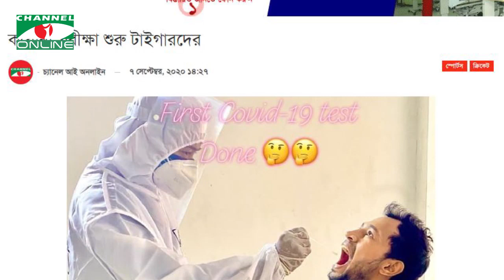চ্যানেল আই অনলাইন স্বাস্থ্য বুলেটিন ০৭ সেপ্টেম্বর, ২০২০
করোনাভাইরাসের নমুনা পরীক্ষায় দেশে ২৪ ঘণ্টায় আক্রান্ত হিসেবে আরও ২ হাজার ২০২ জন শনাক্ত হয়েছেন। সুস্থ হয়েছে ৩ হাজার ২৯৮ জন। গত ২৪ ঘণ্টায় শনাক্তের সংখ্যা বেড়েছে। রোববার দুপুর পর্যন্ত মৃতের সংখ্যা: ৩৭। এ নিয়ে দেশে মৃতের সংখ্যা সাড়ে ৪ হাজার ছাড়াল। দিনের করোনাচিত্রের বিস্তারিত নিয়ে চ্যানেল আই অনলাইনের স্বাস্থ্য বুলেটিন।

worldwide.